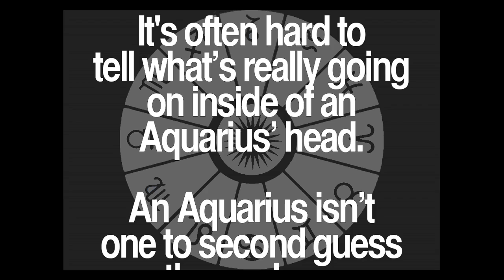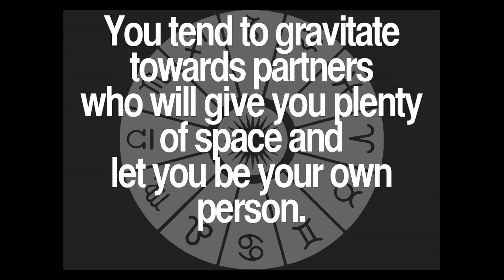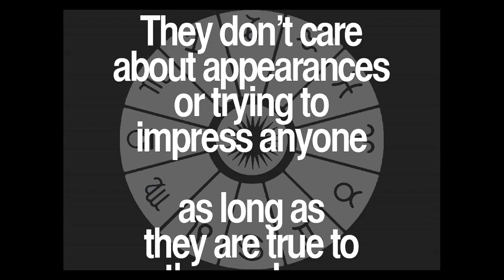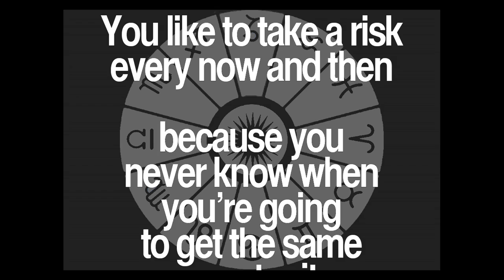Daily Aquarius Quotes Collection 80